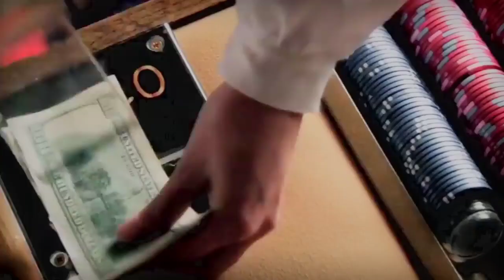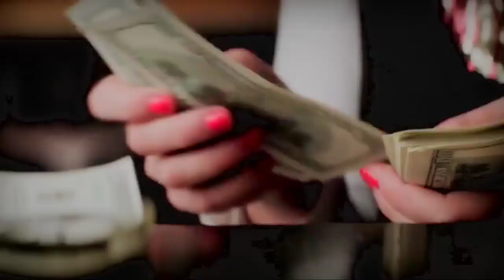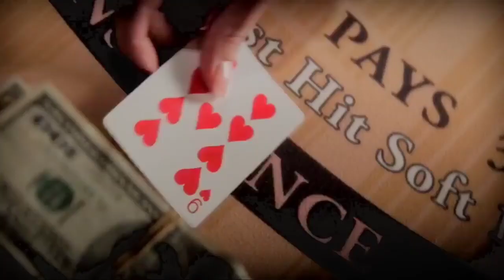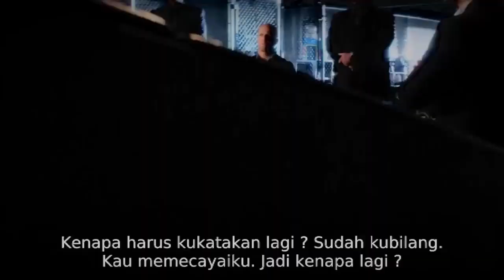Tolong jangan cari masalah sama orang satu ini ‼️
Selamat datang di Alur Cerita Film Wild Car 2015

Alur film
Alur cerita film
Review film
Recap film
Rekap film
Bahas film
Nonton film
Cerita film
Iq7
Bray movie
Hampura film
Filmku
Alur movie